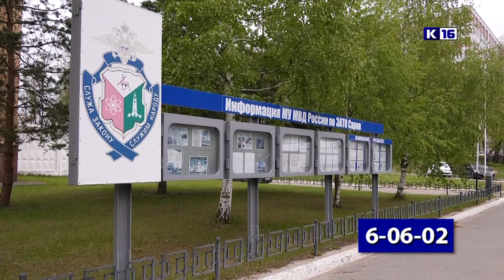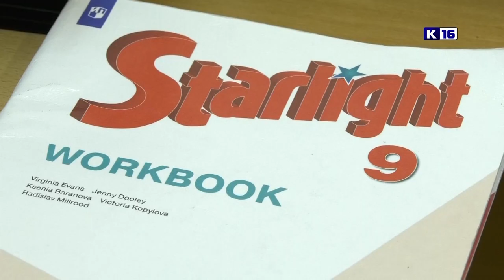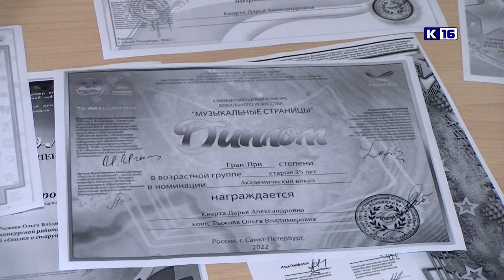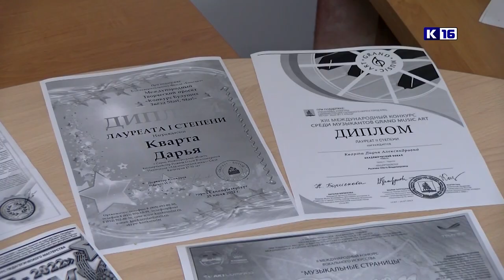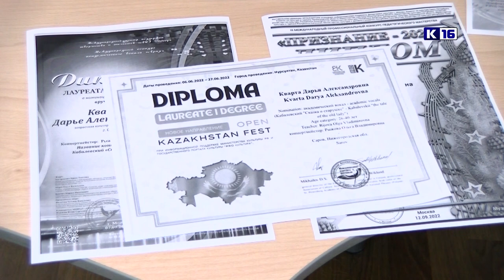Новости Сарова 14.09.2022